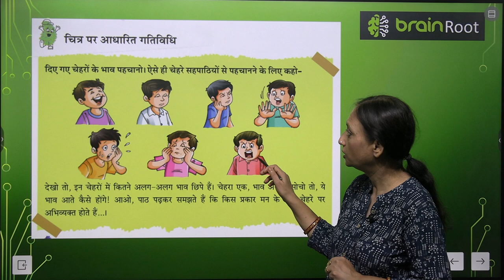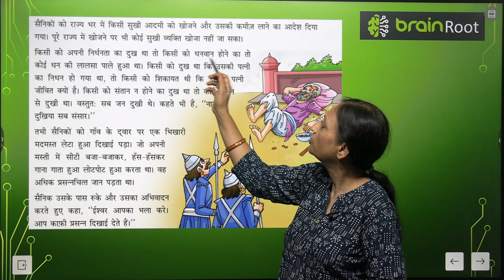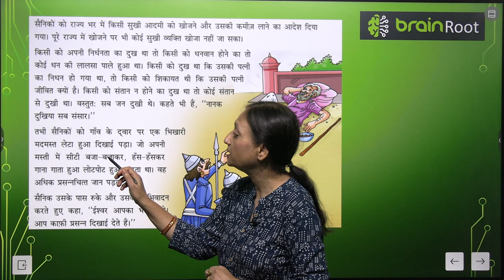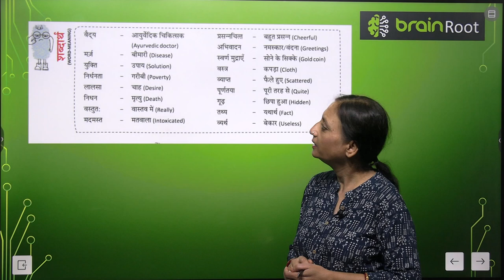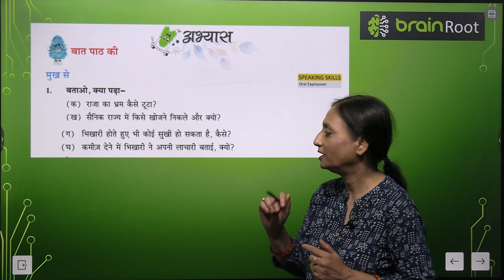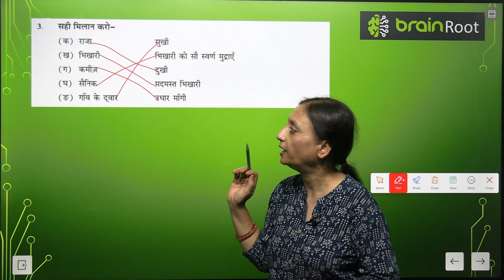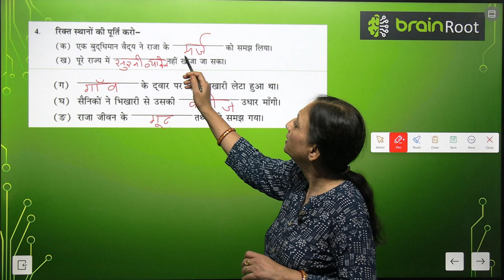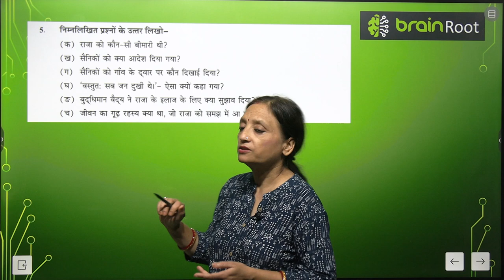BRAIN ROOTS TARANG CLASS 4 CHAPTER 12 SUKHEE AADAMEE KEE KAMEEZ